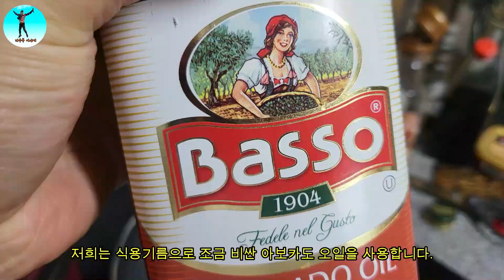오징어채볶음-진미채볶음/오징어 진미채에 요것? 넣어보세요-간단레시피6번째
간단레시피6번째입니다.
오늘은 가장 간편히 만들 수 있는 오징어채볶음, 진미채볶음, 오징어진미채볶음을 만들었습니다.
밥반찬, 추억의 도시락반찬에 자주 사용되는 메뉴니 꼭 한번 만들어 보세요
타 진미채볶음에 들어가지 않는 소스도 들어가니 꼭 참고하시구요

안녕하세요 지수부입니다.
맛집투어, 제품사용기, 낚시, 라이딩, 캠핑여행, 반려견과의 일상등을 공유하는 채널입니다.